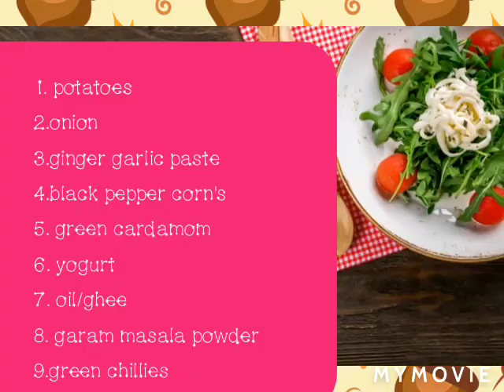Aalo Gosht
specialdegiaaloGosht#zeeniaobaid/alu gosht#zeeniaobaid#muttongarvy/zeenia obaid#muttonsalan#zeeniaobaid#aalocurry#aloogosht#aalousalan#